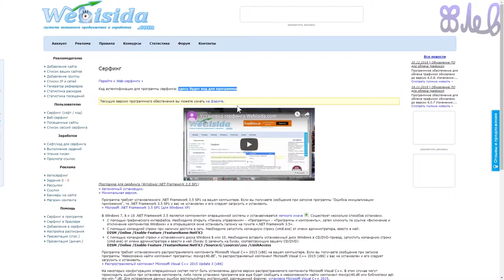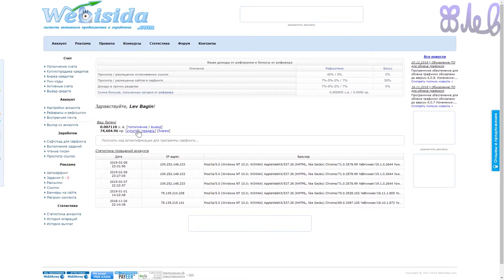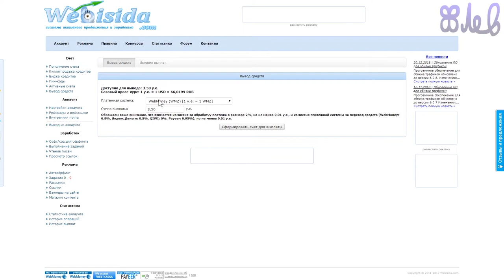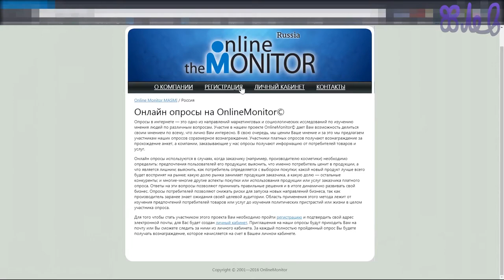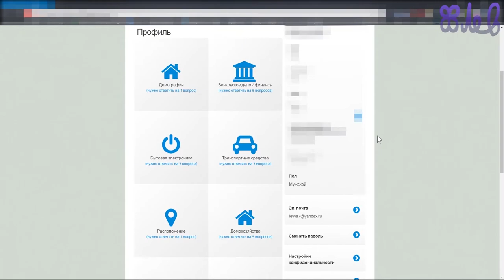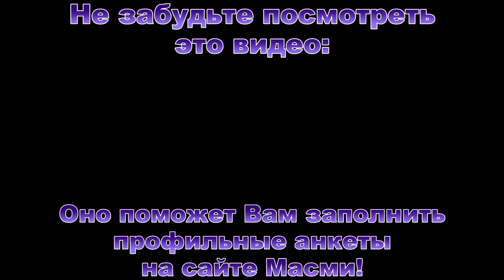Проверенные способы заработка в Интернете [RUS/ENG subs]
Webmoney:
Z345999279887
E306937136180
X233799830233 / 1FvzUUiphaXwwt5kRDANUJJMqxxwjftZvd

Проверенные способы заработка в Интернете | Earning money in the Internet [RUS/ENG subs]